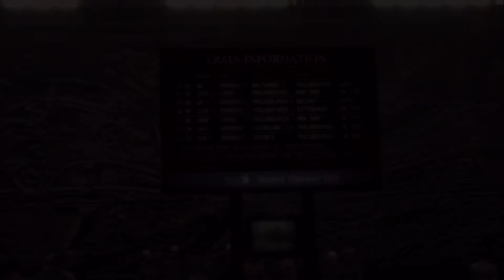Spud Duds: Heavy Rain - Part 23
Part 23 – Don’t burn that Deathnote!
In this part we see the identity of the Origami Killer and Ethan does his final trial.